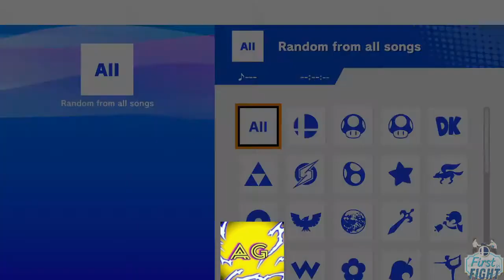Azu Vs Dublio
Anime gaming every Saturday
Bracket starts at 6pm
Havelock N.C.